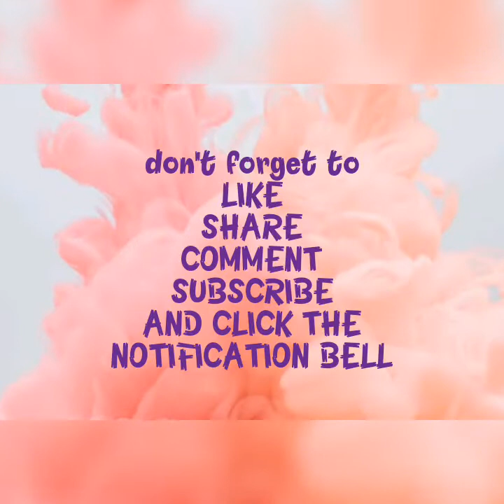Dance and singing